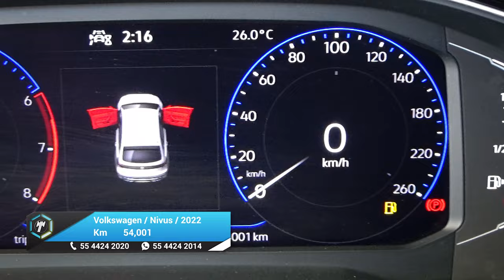Volkswagen / Nivus / 2022 - 26676